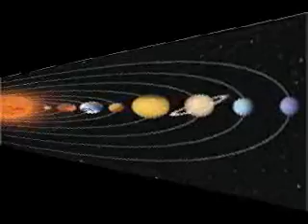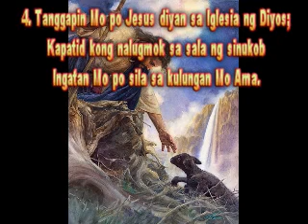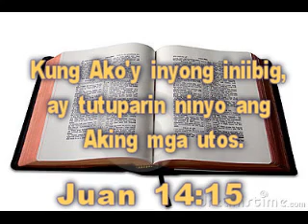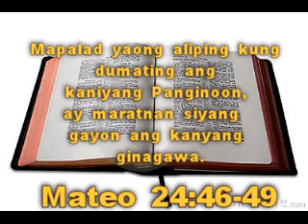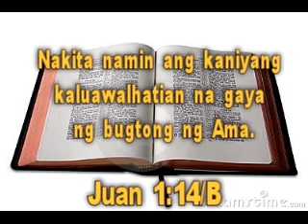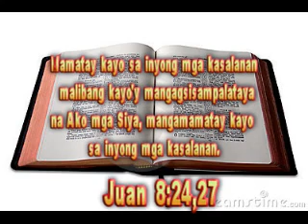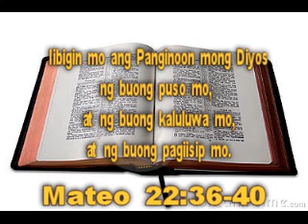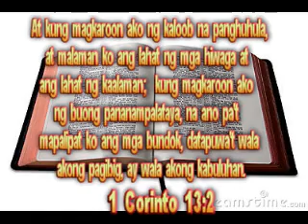IGLESIA NG DIYOS KAY KRISTO HESUS : PAGSAMBA LINGGO :JULIYO 16, 2017.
IGLESIA NG DIYOS KAY KRISTO HESUS : "ANG BAGO ATY BUHAY NA DAAN" : (1 TESALONICA 2:14 : HEBREO 10:19-21) PAGSAMBA LINGGO :JULIYO 16, 2017.LAHAT PO AY INAANYAYAHAN.